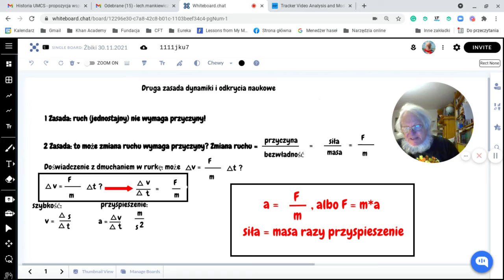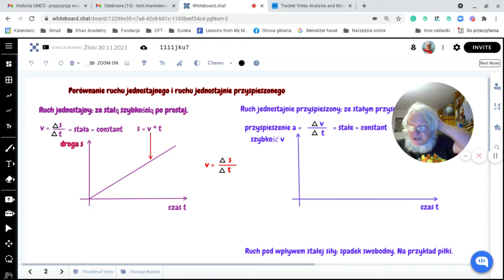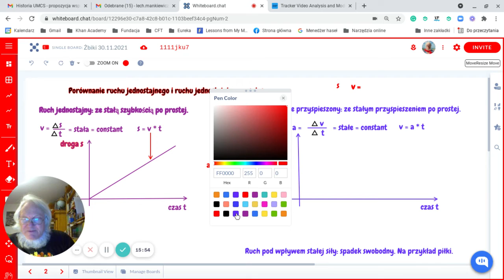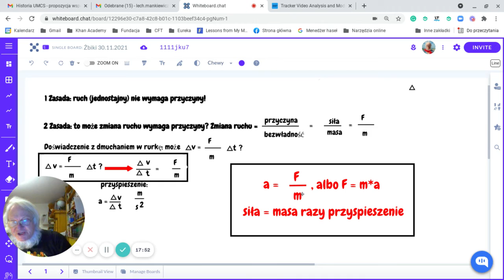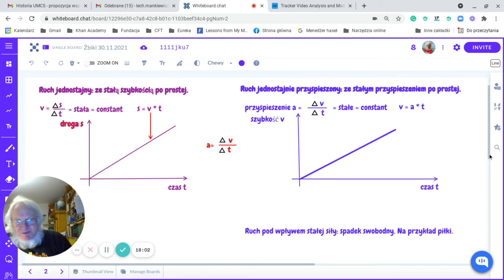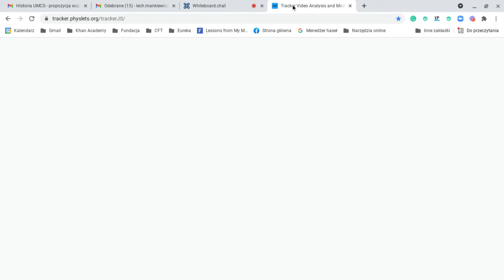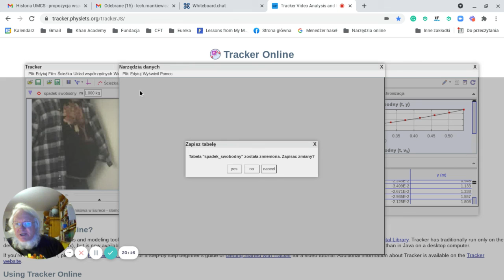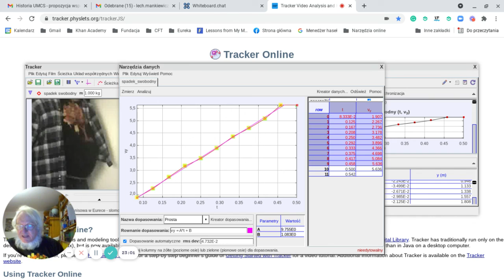Streszczenie lekcji — II zasada dynamiki i odkrycia naukowe